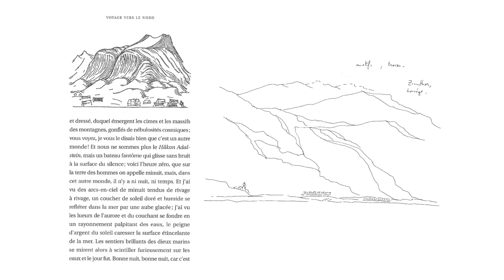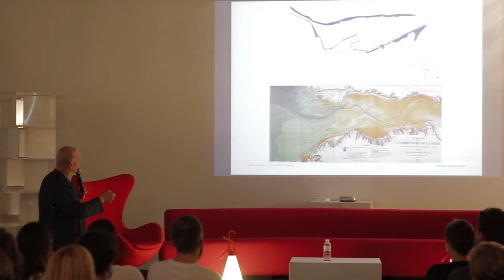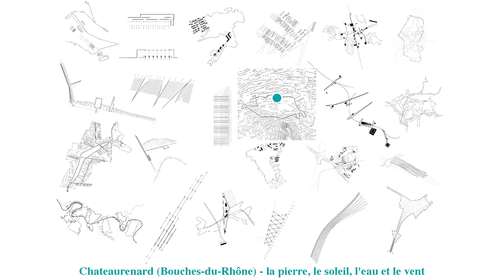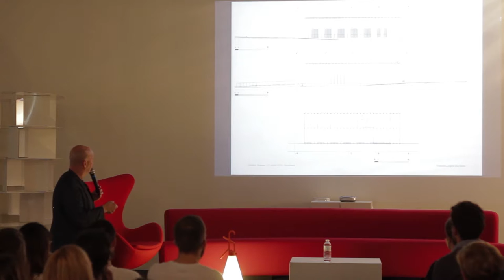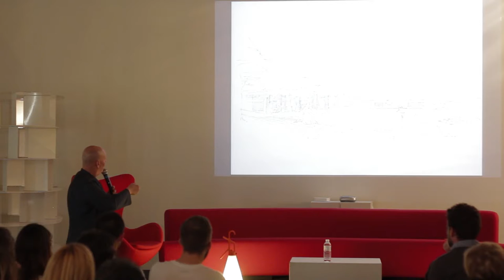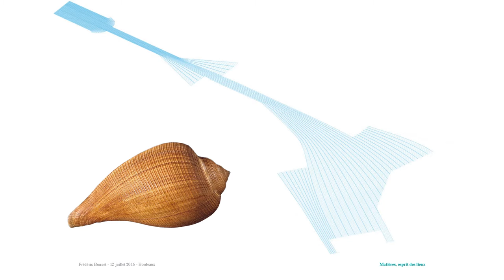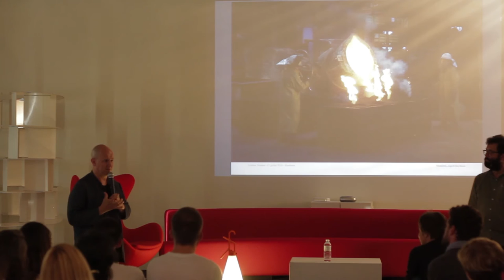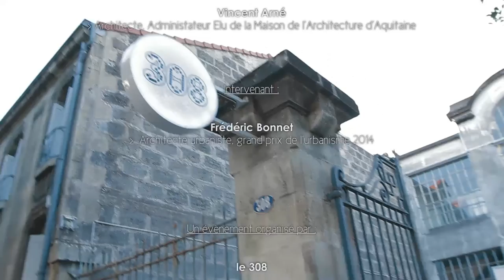Conférence "Cycle Matières" : Matérialité et esprit des lieux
Dans le cadre du Cycle Matière, le 308 - Maison de l'Architecture d'Aquitaine, en partenariat avec le CFAA, avec le soutien de l'ADEME et de nos partenaires, a accueilli Frédéric Bonnet - architecte urbaniste, grand prix de l'urbanisme 2014 - pour la conférence "Matérialité et esprit des lieux".

Partenaires du Cycle Matières : AQUITANIS / CESA / 180°Ingénieurie / CALCIA / CAREA

La Maison de l'architecture d'Aquitaine bénéfie du soutien de la DRAC Aquitaine, de l'ADEME, de Bordeaux Métropole, de la Ville de Bordeaux et de son club Partenaires